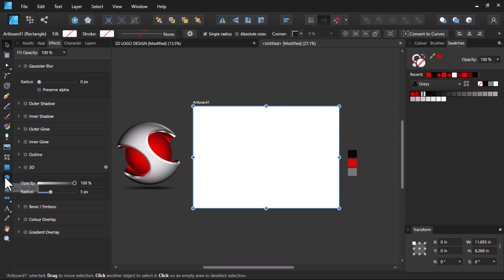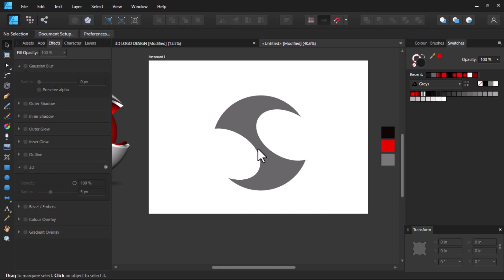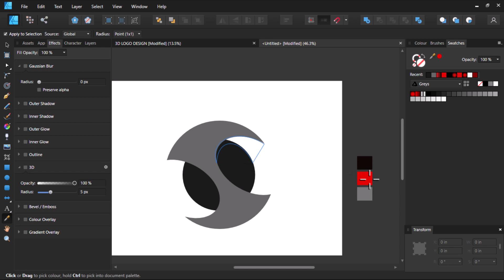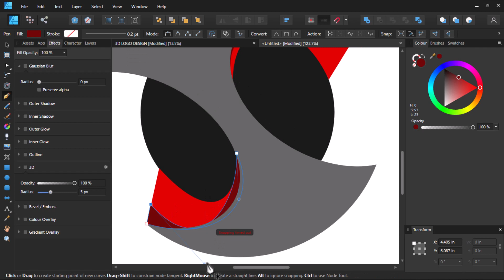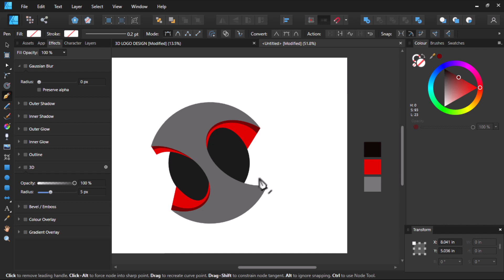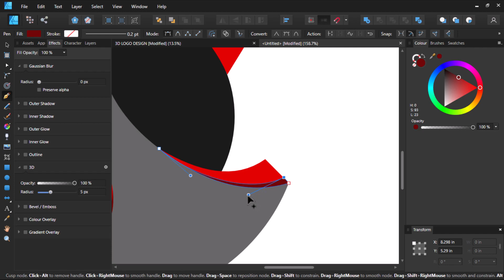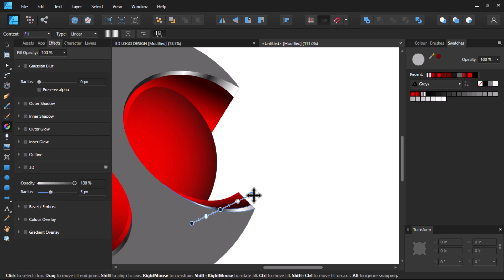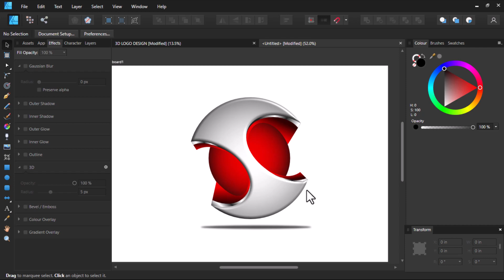3D LOGO DESIGN IN AFFINITY DESIGNER.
3D LOGO DESIGN IN AFFINITY DESIGNER. WATCH TO THE END